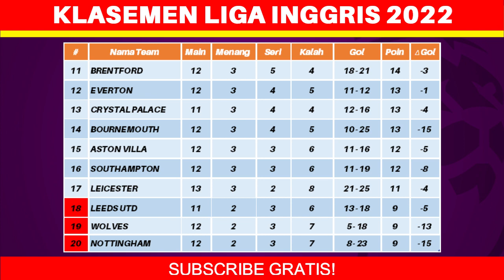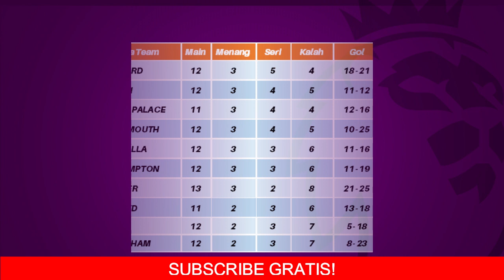Hasil Liga Inggris Tadi Malam - Leicester vs Man City - Liga Inggris 2022/2023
Hasil Liga Inggris Tadi Malam - Leicester vs Man City - Klasemen Liga Inggris 2022 Terbaru Hari Ini

Berikut hasil liga inggris tadi malam sabtu 29 oktober 2022:
Leicester City 0-1 Manchester City

00:00 Hasil Liga Inggris
00:20 Hasil Liga Inggris Tadi Malam
00:58 Klasemen Liga Inggris